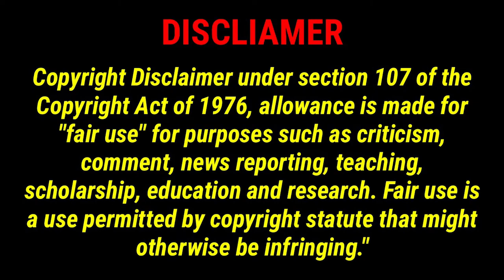Prepper Wayne & Panda Modium Drop The Jams (Waynes World6)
Having fun with Panda 7 low life Prepper Wayne. lol. Enjoy